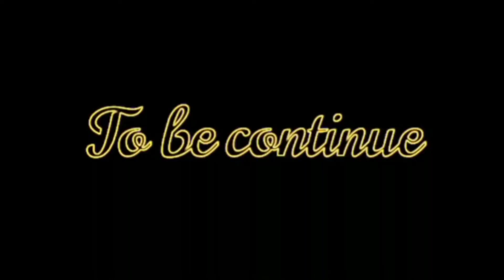Easy Watercolor Painting Ideas For Beginners Step by Step